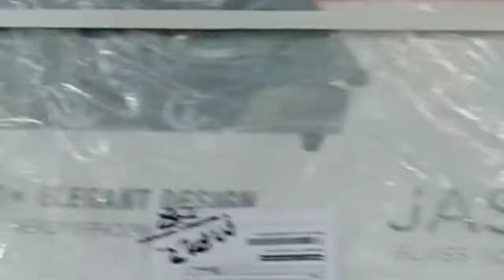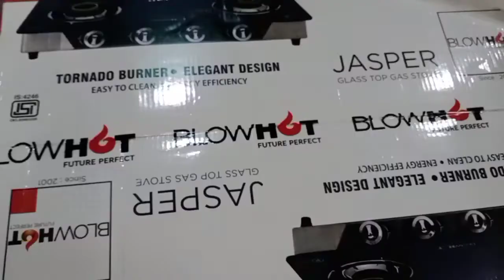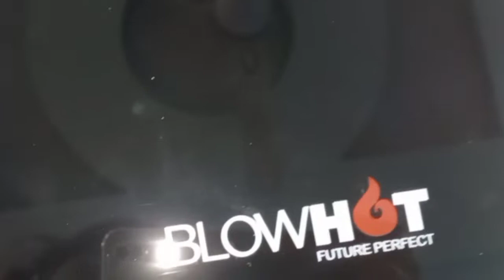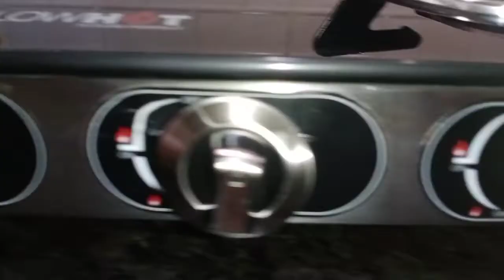UNBOXING New Auto-Induction Stove gifted by my Son | BlowHot | Automatic Stove | Heena Food Kitchen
अस्सलामु अलैकुम दोस्तों !

अदब है! आप सबका हीना फूड किचन मे, मेरा नाम हिना खान है विएवेर्स, मेरे चैनल के ज़रिये में आप तक नए नए रेसिपीज शेयर करती रहूंगी और उम्मीद करती हूँ की आपको मेरे रेसिपीज से कुछ न कुछ सिखने को ज़रूर मिलेगा बस रोज़ाना के रेसिपीज के लिए मेरा चैनल देखना न भूलिएगा.

विएवेर्स मुझे अपनी दुआ याद रखिएगा🤲

~हिना खान

Hi Guys My Name is Heena Khan I'm sharing with you my new Recipes daily made with love, Hope you guys will like it.

~Heena Khan